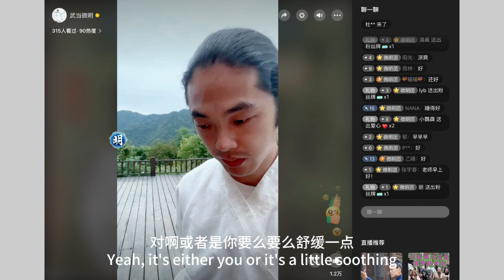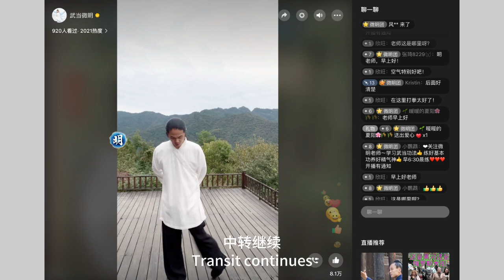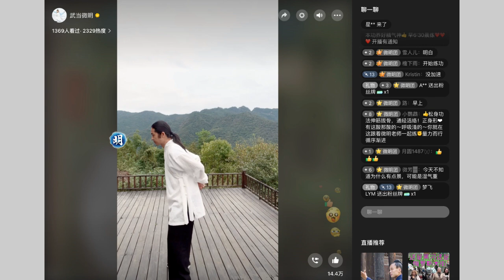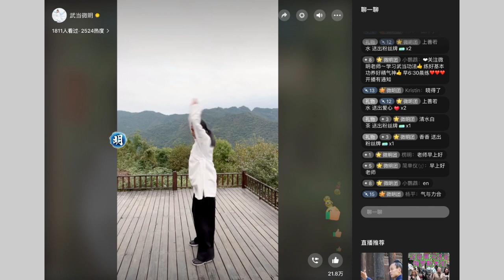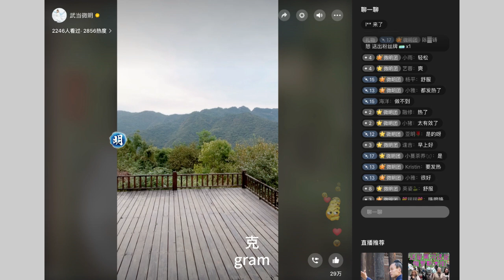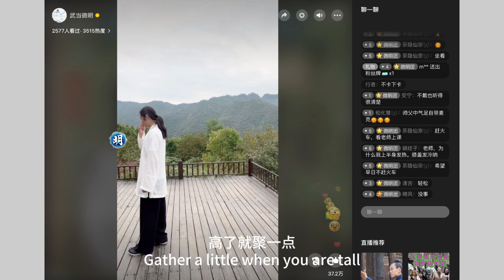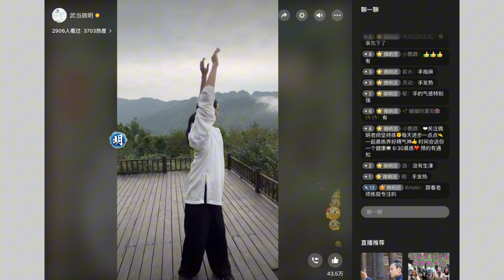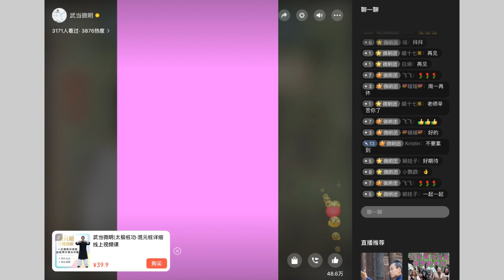直播带练功9月21日 武當鬆身功法 每日早6:30分 wudang Tai chi Tutorial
最重要是把生活的規律調整到正常狀態
前一天早一點睡,第二天早一點起

老师每天北京时间6:30在微信上直播，你可以尝试安装微信WeChat 软件，搜索“武当微明”，看看是否可以看到老师。
The teacher broadcasts live on WeChat at 6:30 Beijing time every day. You can try to install this software and search for "Wudang Weiming" to see if you can see the teacher.

一起来练功吧Let's practice together